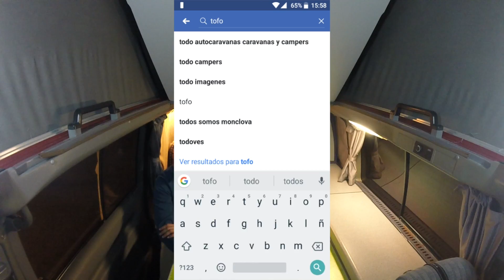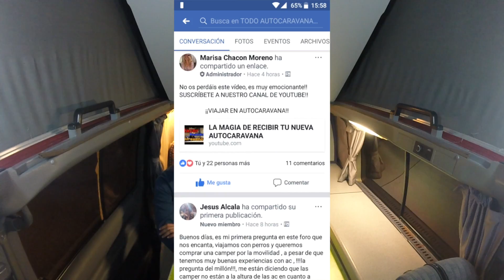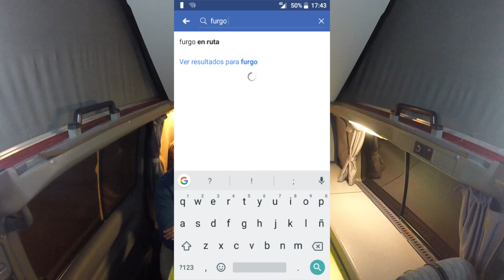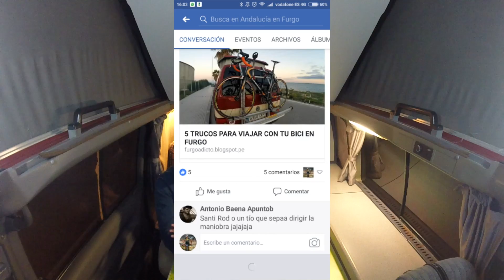TOP 5 GRUPOS DE FACEBOOK PARA FURGOCAMPERS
En el vídeo de esta semana vamos a hablar sobre los 5 grandes grupos de Facebook del mundo furgocamper. Ideales para iniciarte, para consultar dudas  y  para aprender.

NOTA: GRUPO FURGOVW NO TIENE NADA QUE VER CON FURGOVW.ORG DICULPEN MOLESTIAS